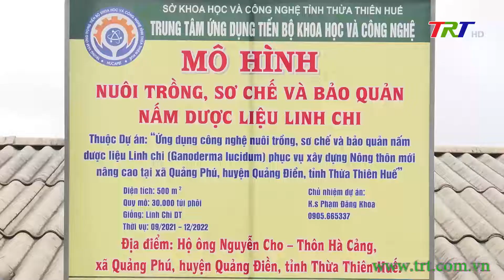Quảng Điền: Nhìn lại 10 năm thực hiện chương trình mục tiêu quốc gia xây dựng NTM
Sau 10 năm thực hiện Chương trình mục tiêu quốc gia về xây dựng nông thôn mới, đến nay, diện mạo nông thôn Quảng Điền đã có nhiều đổi mới, đời sống vật chất, tinh thần của người dân không ngừng được cải thiện và nâng cao. Đây là cơ sở quan trọng để Quảng Điền triển khai thực hiện lộ trình huyện nông thôn mới nâng cao trong thời gian tới.